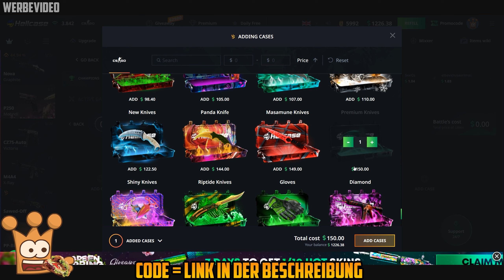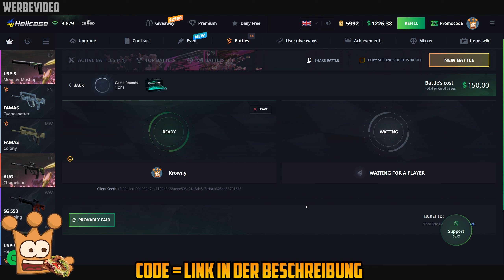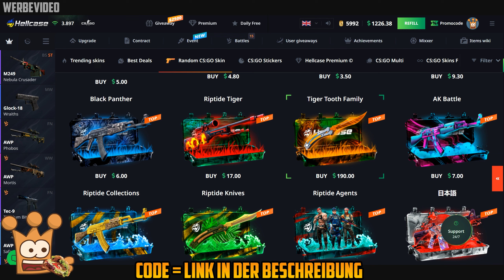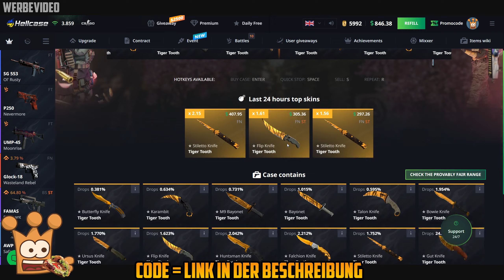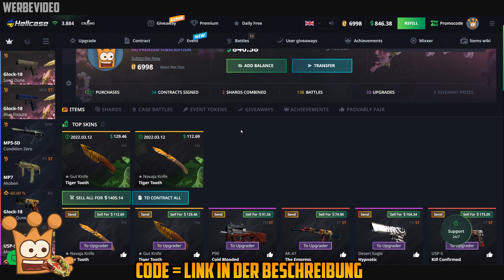2x 200$ CsGo Case Opening Ab gehts Hellcase